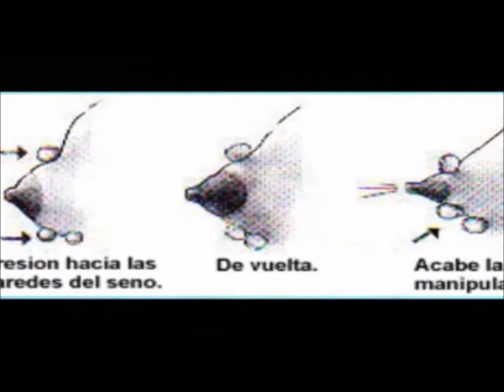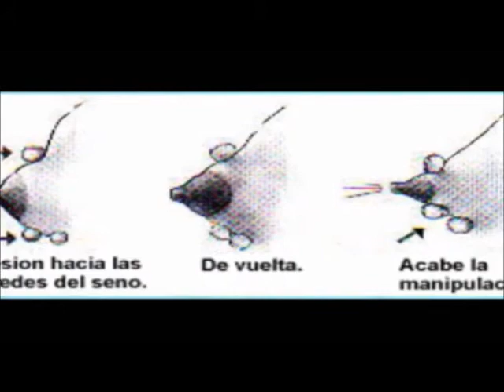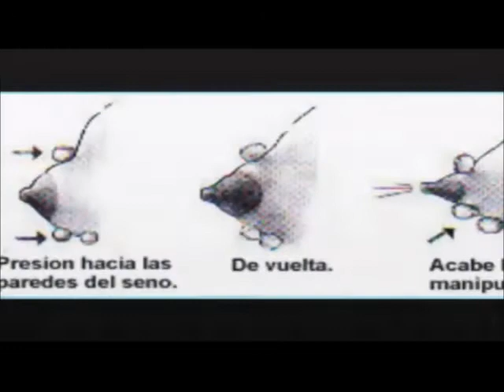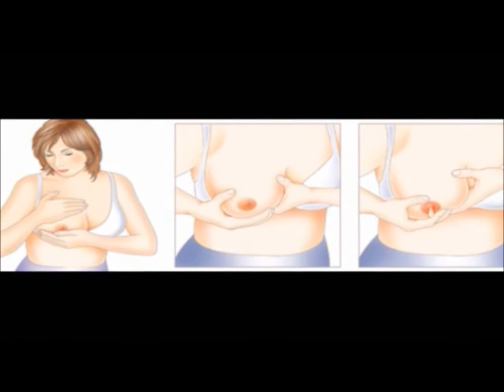Composición de la leche, extracción y almacenamiento, Club de Mamás